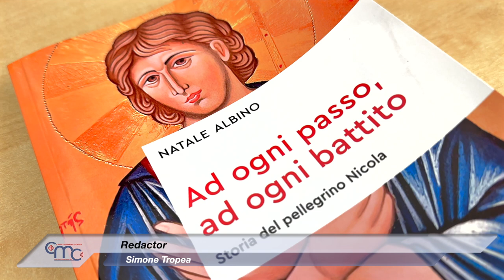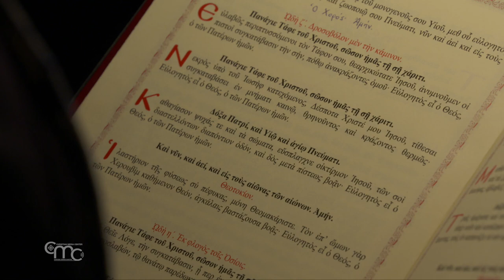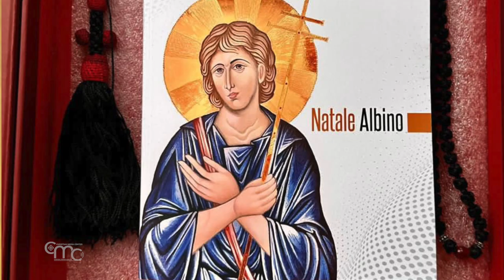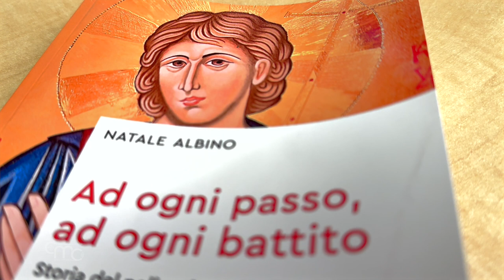A cada paso, a cada latido: San Nicolás, peregrino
San Nicolás Peregrino es un niño griego nacido en 1075, que conoció a Jesús con ocho años y al verlo recibió de él la oración de su corazón. Fue venerado como santo por los católicos y permaneció así durante aproximadamente nueve siglos. En 2023, los griegos ortodoxos de Italia lo incluyeron en su calendario litúrgico. Un santo verdaderamente ecuménico, que tiene tanto que decir a los peregrinos que hoy llegan a Jerusalén. Su vida está escrita en el libro de Mons. Natale Albino, diplomático de la Santa Sede.